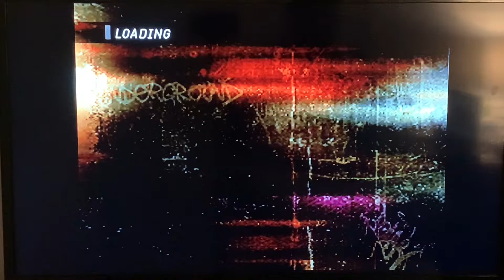NFS Underground Final Event Second Try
Improvement Is key in wins and losses no matter what...